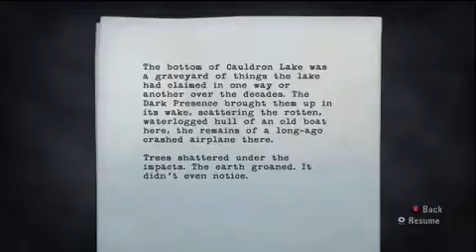Let's Play Alan Wake Part 63